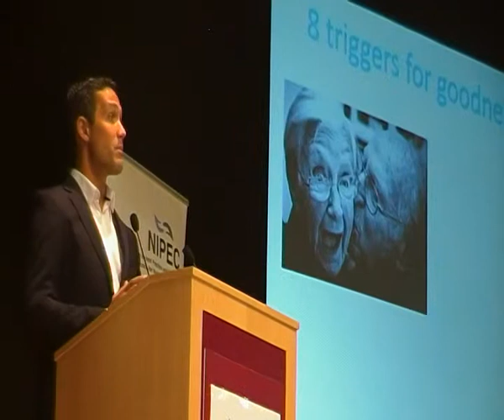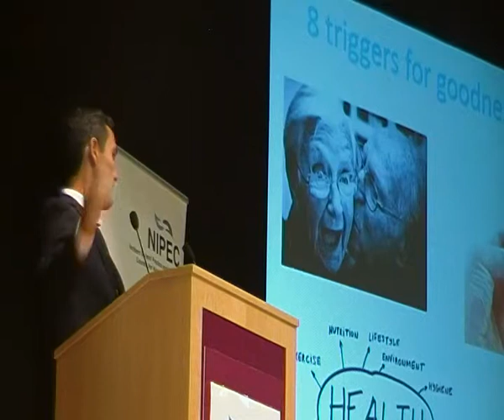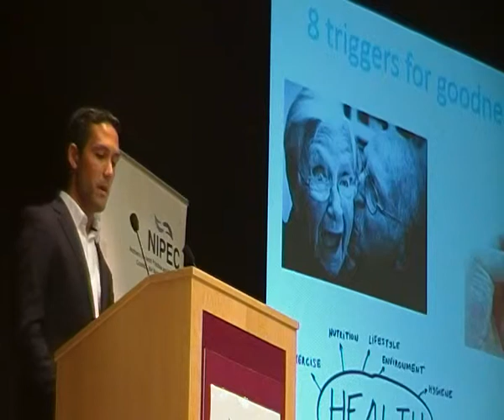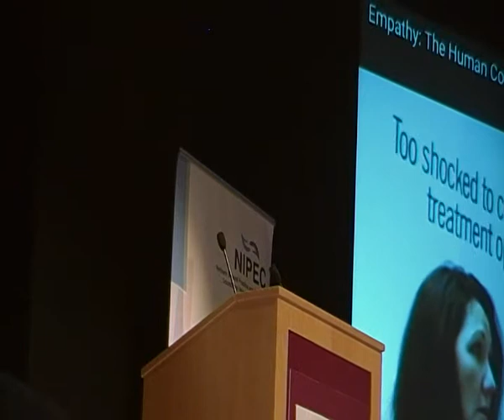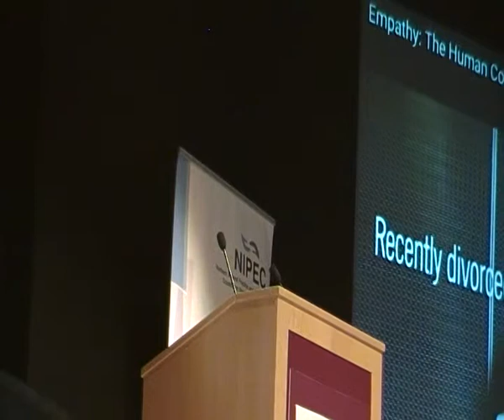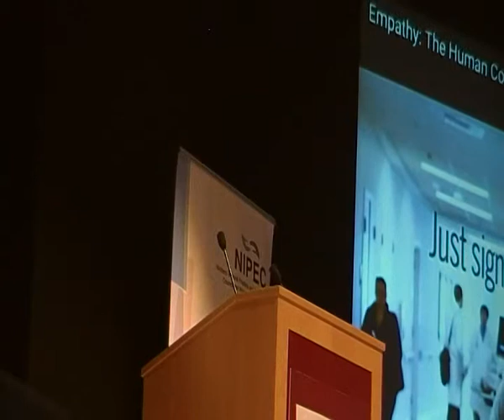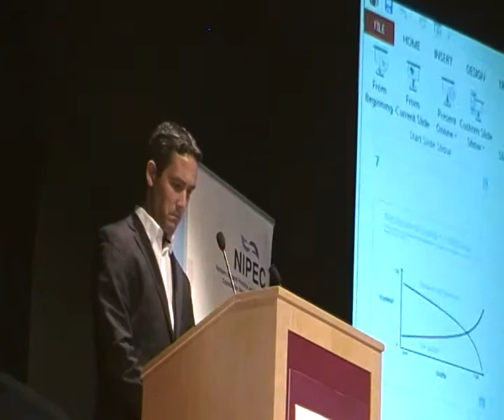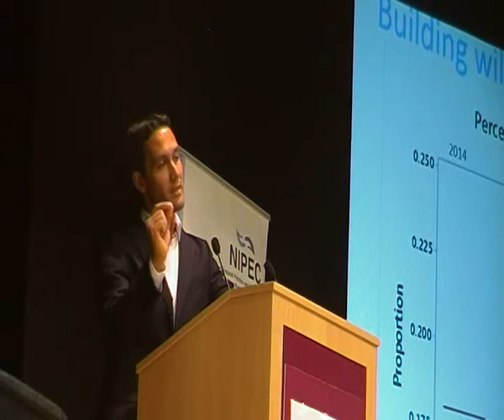NIPEC 2015 Conference - Pedro Delgado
Improving the Quality and Preserving the safety of our Patients and Clients, a presentation given by Pedro Delgado, Executive Director/Regional Lead, IHI